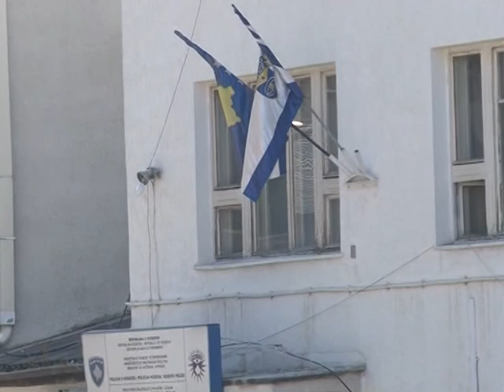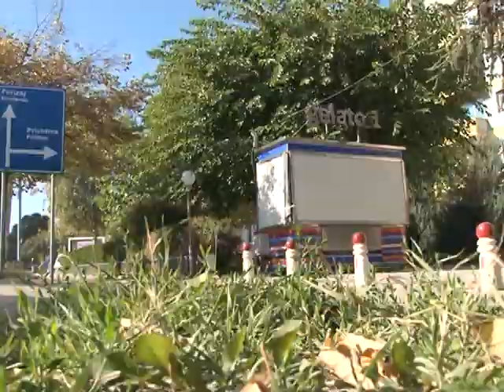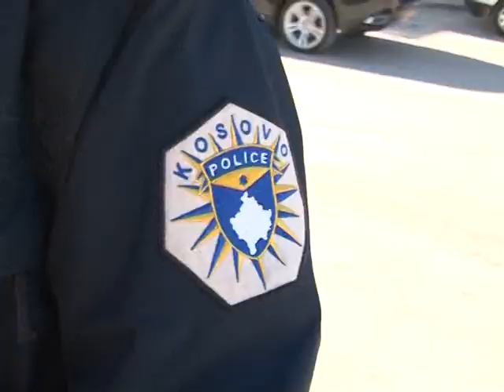PK: “Posedim i substancave narkotike” dhe “Realizim i urdhëresës së gjykatës”